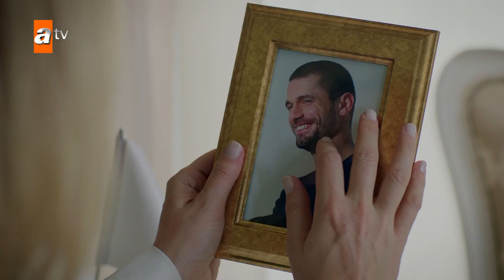¡El precio donado por Ceren dejó a todos boquiabiertos! - Grandes Secretos | Seni Kimler Aldı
Zehra, junto a su madre Aynur, vive y trabaja con la familia Çamay, una de las familias más ricas de Estambul. Zehra está enamorada de Barış, el único heredero de la familia Çamay, quien también comienza a darse cuenta de sus sentimientos por ella. Sin embargo, su amor enfrenta muchos obstáculos.

Ceren (Zeynep), la hermana de Zehra, que todos creían muerta y que fue adoptada, regresa buscando venganza y dirige sus flechas primero hacia su propia familia y luego hacia aquellos que están involucrados. Mientras tanto, la madre de Barış, Cahide, no aprueba en absoluto esta relación y está tramando planes para alejar a Barış no solo de Zehra, sino también de Talat, a quien cree que es su tío pero en realidad es su padre.

Barış y Zehra, que desean proteger su amor, se verán atrapados en grandes secretos y en la sombra de la venganza de Ceren, quien ha descubierto que ha sido vendida.

Reparto: Fulya Zenginer, Duygu Yetiş, Serhan Yavaş, Yiğit Kirazcı